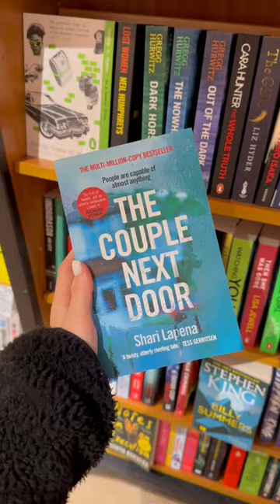The dream 💭 Did you get any books in the sale? 📚